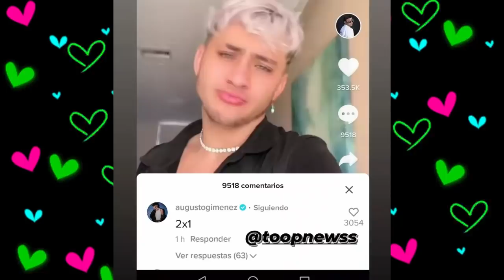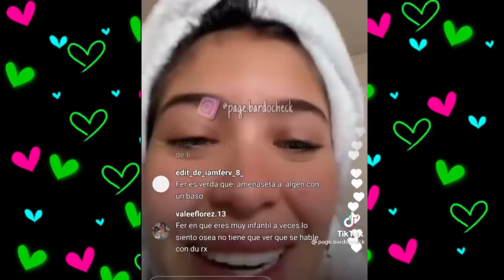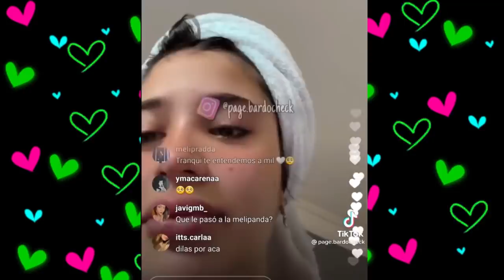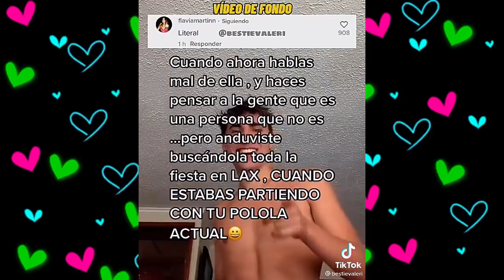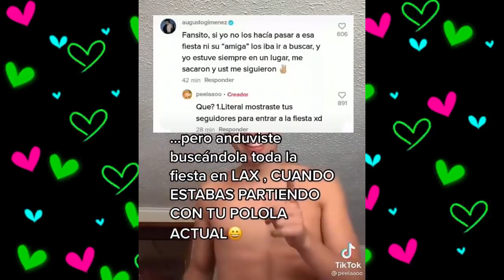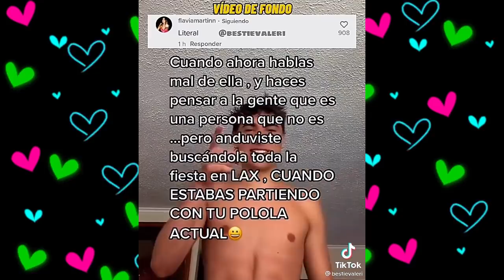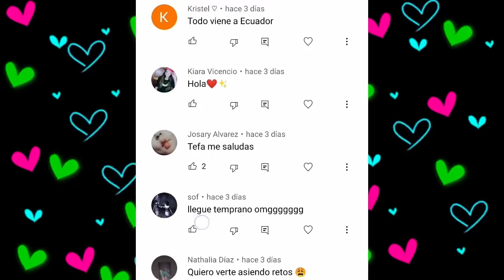CHISMESUMO#198(2) LOS AMIGOS DE FER SON LEALES? ROD sin importarle los COMENTARIOS/ FER SE DISCULPA